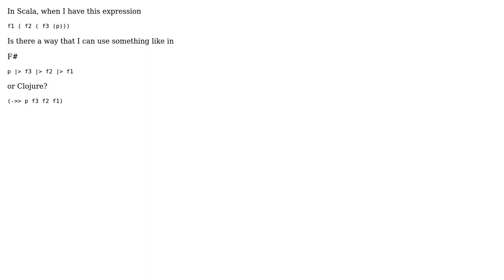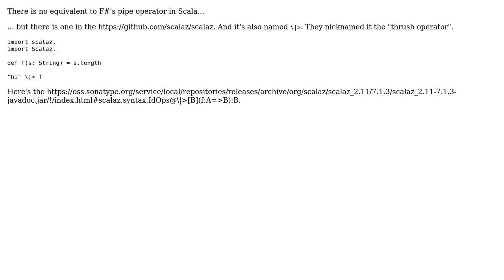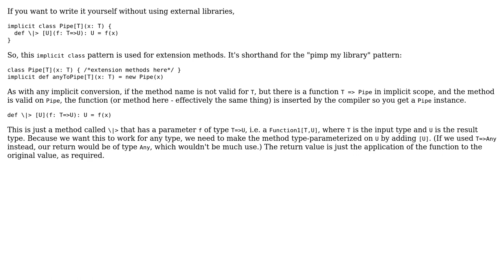Scala's equivalence to (2 Solutions!!)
Scala's equivalence to

With thanks & praise to God, and with thanks to the many people who have made this project possible! | Content (except music & images) licensed under CC BY-SA | Music | Images & others | With thanks to user prosseek user Luigi Plinge user dcastro and the Stack Exchange Network Trademarks are property of their respective owners. You are responsible for your own actions.